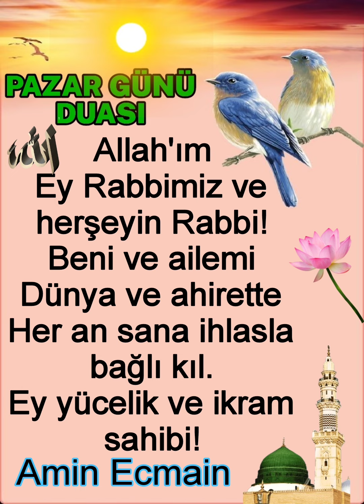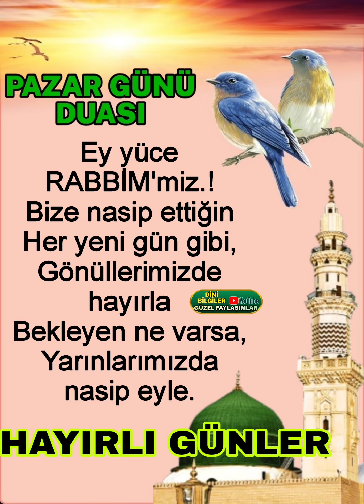Pazar günü Dua'sı pazar günümüz hayırlı olsun